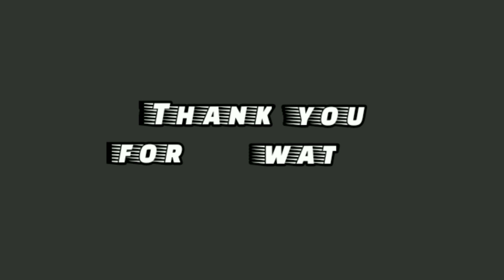Rally fury the small track won't let you get away with it‼️